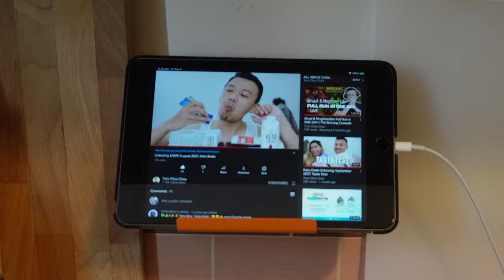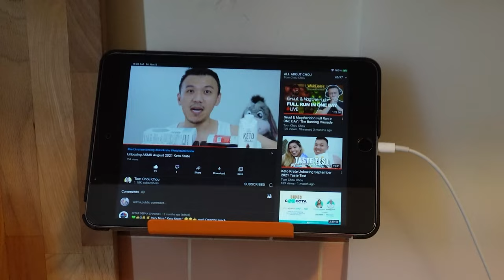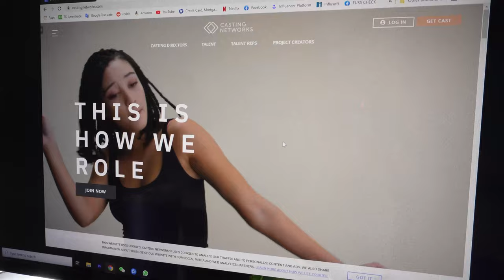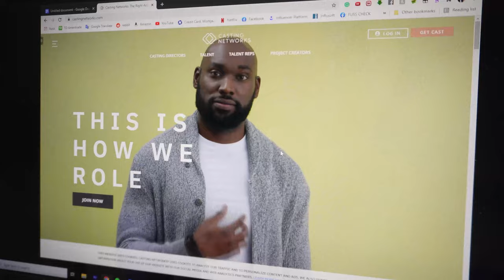A Day With Me